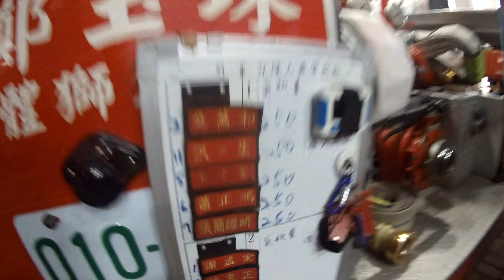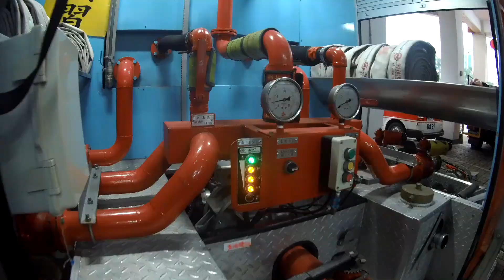Combattre L'incendie Avec Les POMPIERS de Taiwan ! [La Remise #50]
Aujourd'hui, je vous présente une manœuvre incendie avec les pompiers de Taiwan !

🔥 🔥 Mon histoire : 🔥 🔥

Vincent Guyard